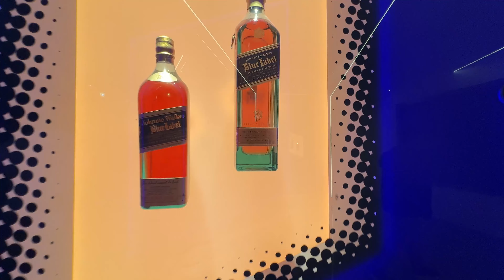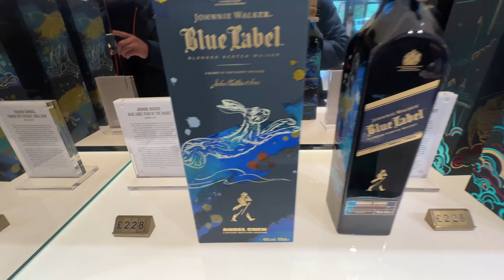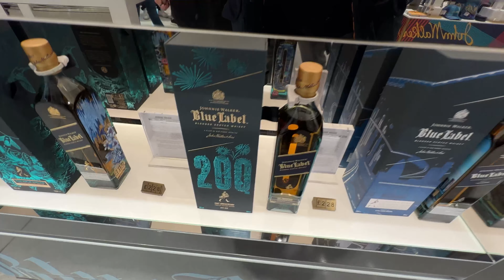Edinburgh: Walking Tour in 2024 | UK Tour Day 5 Part - 2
Join me on a journey through the heart of Edinburgh, Scotland's historic capital. In this travel vlog, I hop on a tour bus to showcase the city's most iconic landmarks, including Edinburgh Castle, the Royal Mile, and the Palace of Holyroodhouse. I also share fascinating insights about the city's rich history and culture.

Whether you're planning a visit to Edinburgh or simply curious to experience its allure, this vlog is your ultimate guide. Watch now for an adventure that blends history, culture, and breathtaking views.

I hope you'll join me on this unforgettable adventure!

for exclusive updates and behind-the-scenes moments.